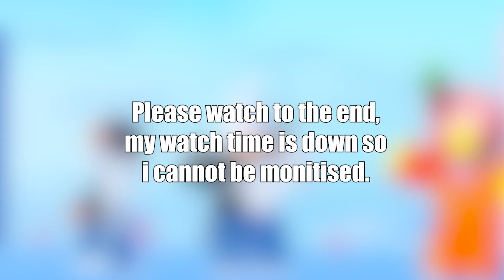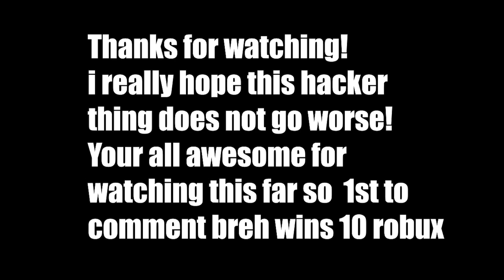PLAYING JAILBREAK AS MILITARY! (Roblox Jailbreak)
ROBLOX Merch!